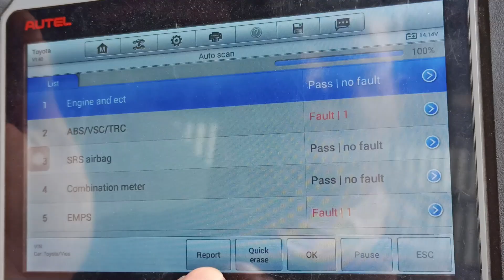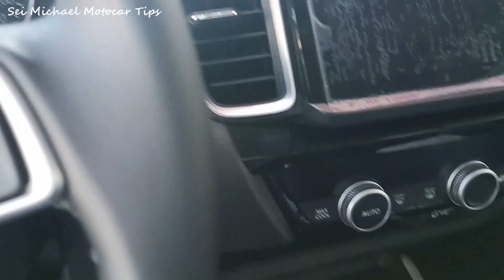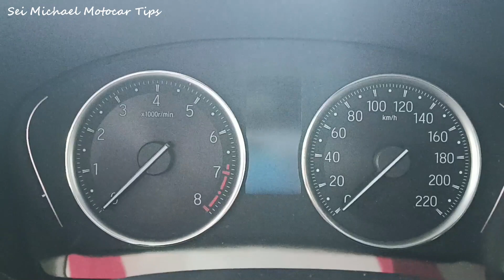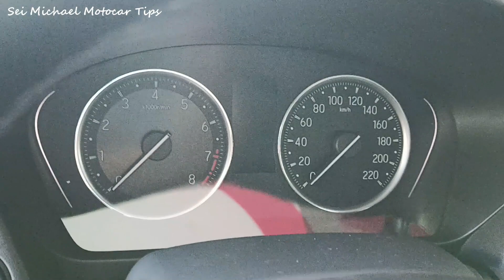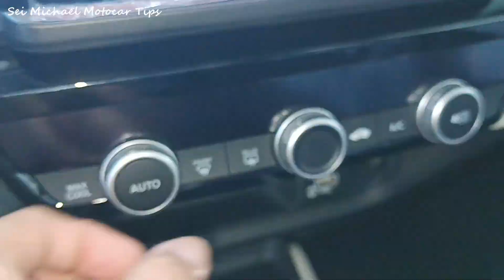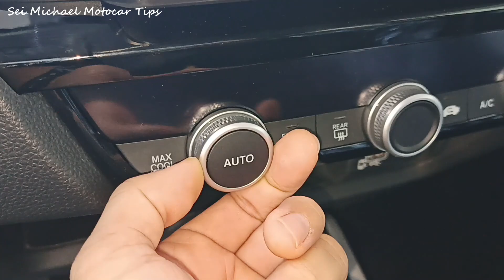All New Honda City 2021 Exterior and Interior Tour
The All-New Honda City comes equipped with a state of the art Euro-4 compliant 1.5-liter DOHC i-VTEC engine. The variable valve timing and electronic lift control technology optimize engine response, adjusting to the driver's every command. Fuel efficient, powerful, and environmentally friendly, an advanced engine fit for this age.

Available at Honda Cars Kalookan
Sir Rey Pasana